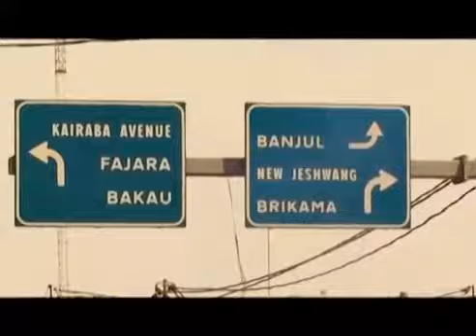Brandy Bra Promotion-with BAI BABU,A2, live @ WILLIS NIGHT CLUB-FEB 25TH 2017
BRANDY BRA a BIG TREND SETTER...Brandy bra promotion's show at Lamin Willis Night Club with BAI BABU da Gambian KIng of rap mbalax,A2 DA FULA KING da baddest dancehall artist in Gambia and MAHA D HAMER etc...